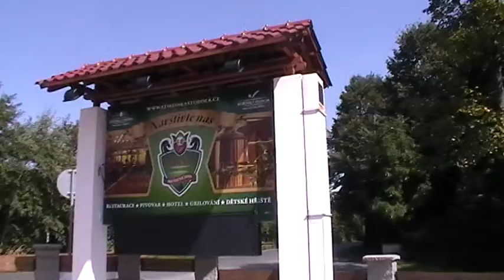Minipivovar Štiřín 05